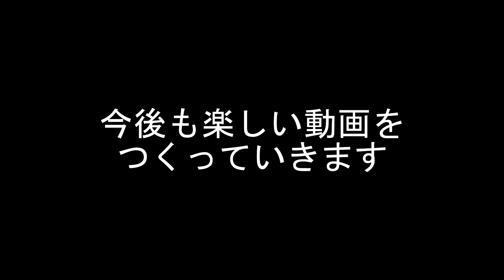可愛いウサギスキンでサバイバーを追いかけまわす【DbD・S2】#90